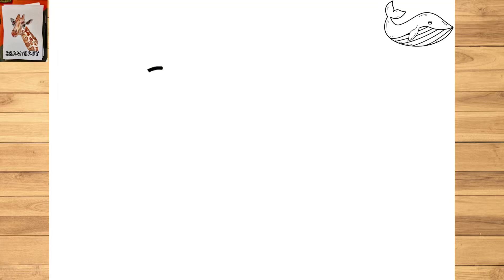How to Draw A Whale easy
Welcome to our Draw Easy channel
Learn how to draw a whale - Step by step for beginner Easy.